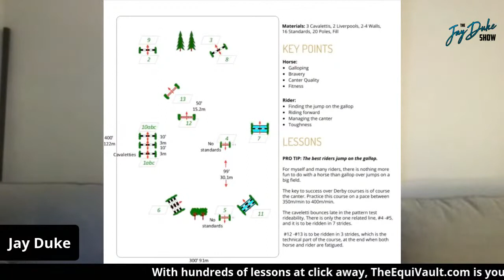The Jay Duke Show, Season 2, Episode 4: Dani Waldman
From feathers to fashion, food to friendships, Israeli show jumper Dani Waldman is redefining what it means to be a female athlete in a conservative sport. Tune in to The Jay Duke Show, presented by The Equivault, Monday at 10am ET to hear her talk about body positivity, self acceptance, authenticity and more. Exclusively on Horse Network!